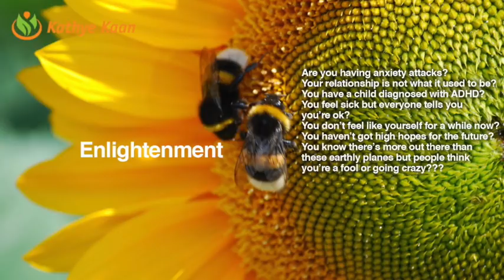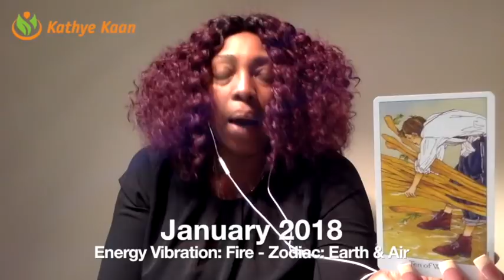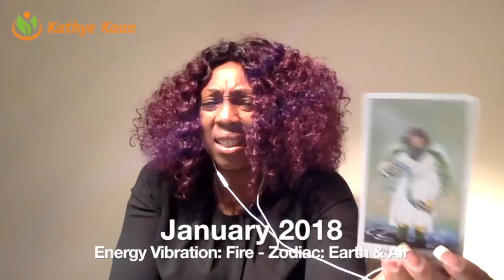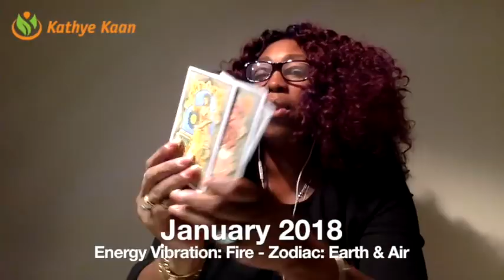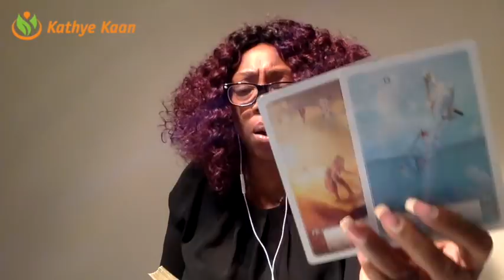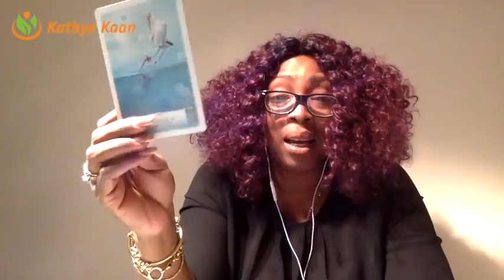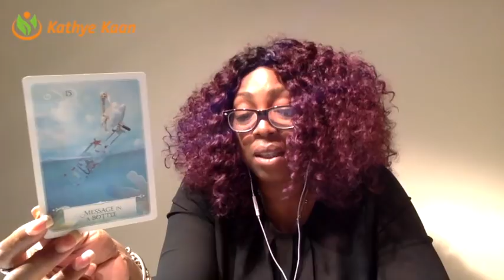CANCER JANUARY 2018 FORECAST TAROT PSYCHIC HOROSCOPE READING